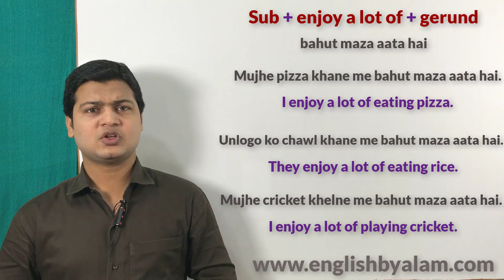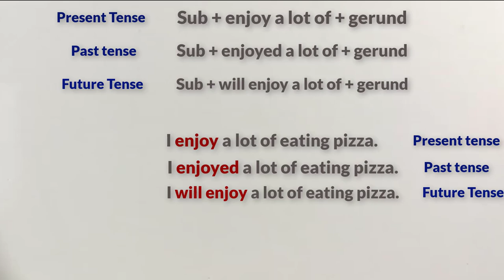Daily used English Sentences | रोज बोले जाने वाले अंग्रेजी वाक्य | English by spoken english sir.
Website Linkl

Sub + enjoy a lot of + ing form (बहुत मजा आता है)

Friends जब कहना हो कि किसी इंसान कोई काम करने मे बहुत मजा आता है तो इसके लिए आप Sub + enjoy a lot of + ing form का use करके अपने sentences को बोलेंगे

मुझे समोसा खाने में बहुत मजा आता है
I enjoy a lot of eating pie.

प्रखर को PUBG खेलने मे बहुत मजा आता है
Prakhar enjoys a lot of playing  PUBG.

मुझे बाइक चलाने में बहुत मजा आता है
I enjoy a lot of riding bike .

मुझे पिज्जा खाने में बहुत मजा आता है
I enjoy a lot of eating pizza .

एक डांसर को नाचने में बहुत मजा आता है
A dancer enjoys a lot of dancing.

मेरे भाई को पैसा खर्च करने में बहुत मजा आता है
My brother enjoys a lot of spending money .

मुझे आईफोन चलाने में बहुत मजा आता है
I enjoy a lot of using iPhone .

मुझे क्रिकेट खेलने में बहुत मजा आता है
I enjoy a lot of playing cricket.